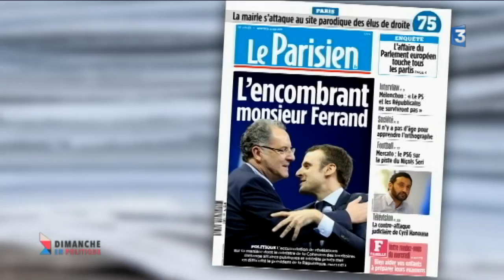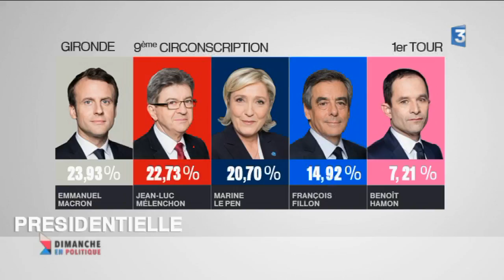Dimanche en Politique Aquitaine : Débat 9e circonscription de la Gironde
Les dossiers du territoire

Il est très vaste avec 88 communes. Il s'étend des portes de l’agglomération bordelaise avec les communes de Léognan et Cadaujac, à la vallée de la Garonne jusqu’aux confins du Marmandais (Grignols). Il descend en Sud-Gironde sur Bazas-Captieux pour rejoindre les portes du Bassin, à Belin-Beliet.